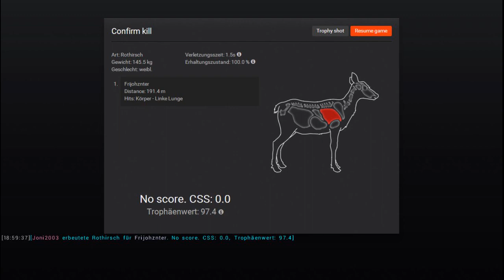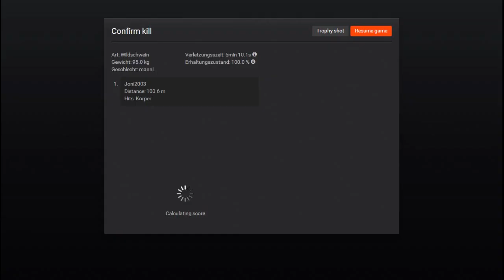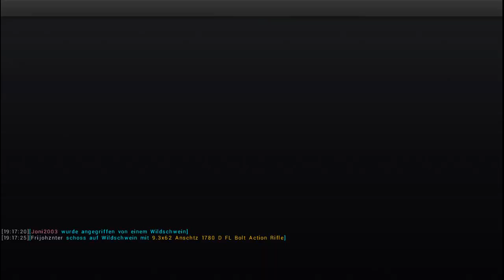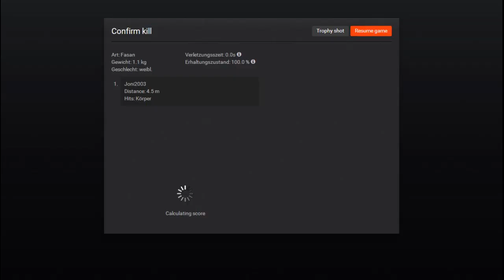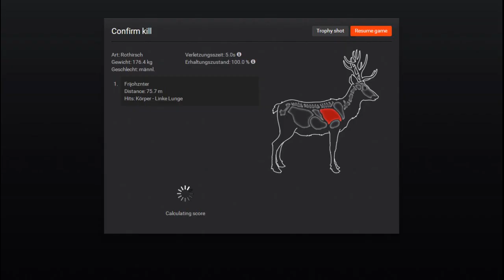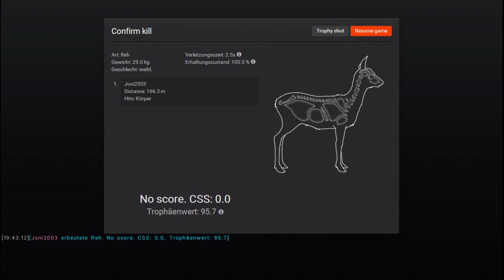Let's Play The Hunter 2016 # Neuer Schweißhund (Video von Jonni2003)